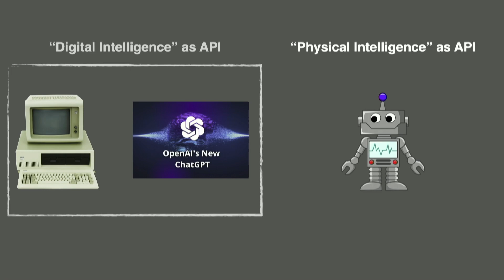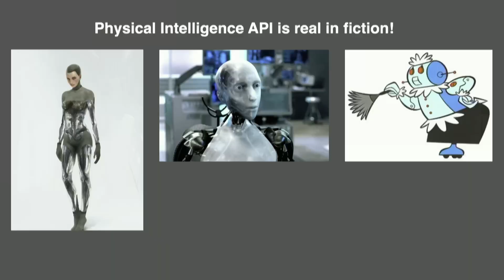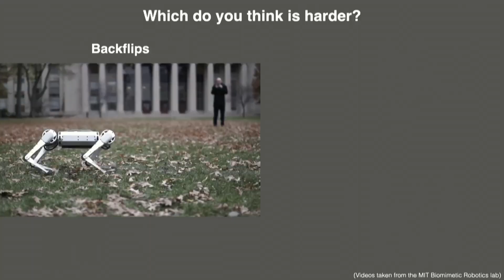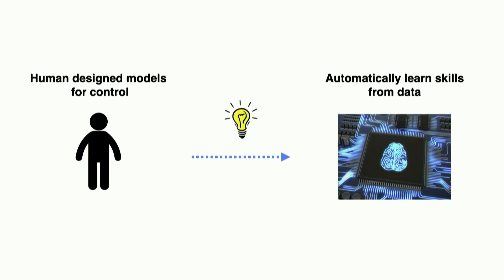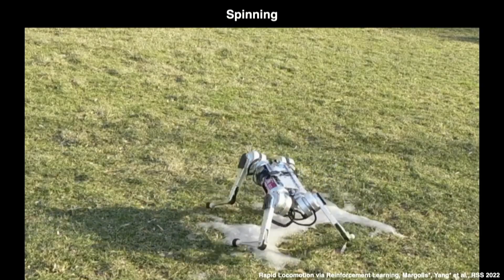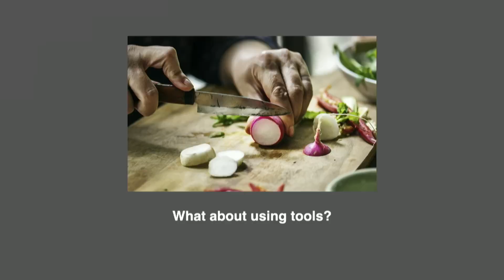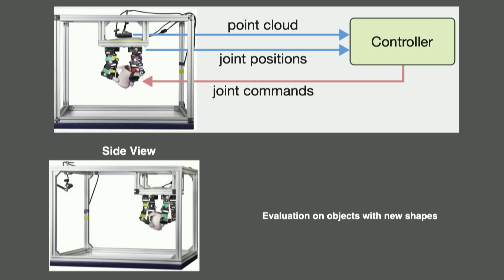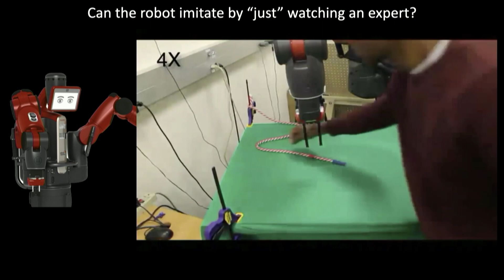Making Robots As “Intelligent” As ChatGPT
Pulkit Agrawal, an Assistant Professor in MIT's EECS department, is a notable figure in computational learning. As head of a lab within CSAIL and affiliated with LIDS and IAIFI, his work focuses on creating machines that continually learn about their surroundings, aiming for human-like common sense understanding. With a background from UC Berkeley and IIT Kanpur, Agrawal co-founded SafelyYou Inc. and advises ventures like Tutor Intelligence and Common Sense Machines, all while exploring the frontiers of computer vision, robotics, and reinforcement learning.